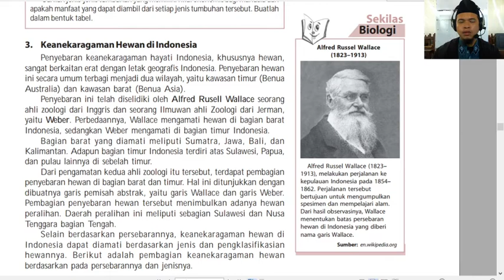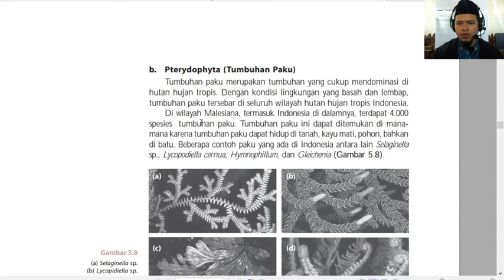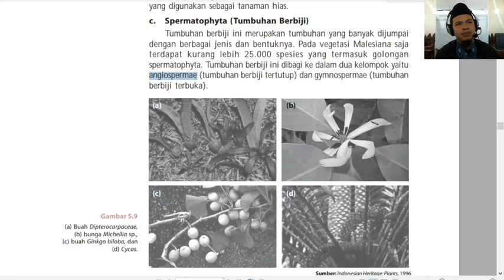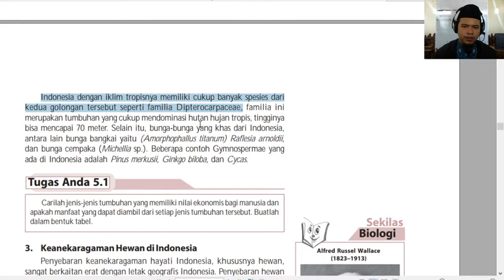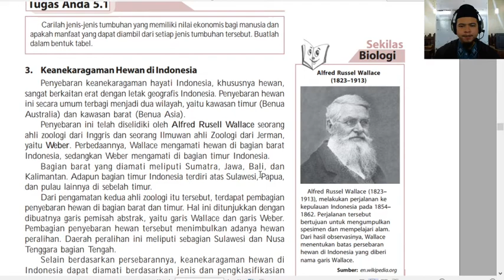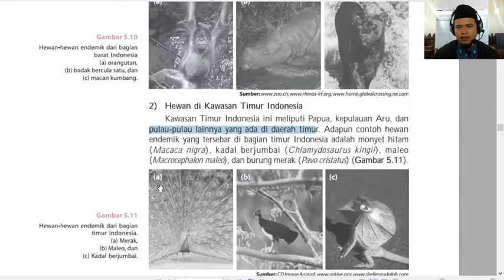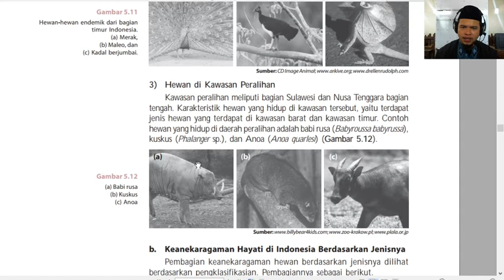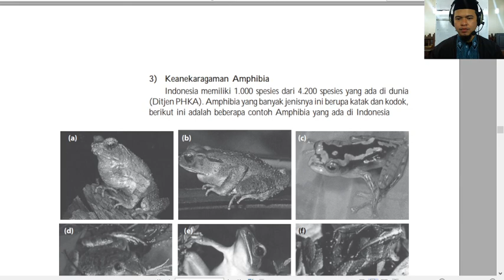10 C (BIOLOGI) - SABTU, 23 JANUARI 2021